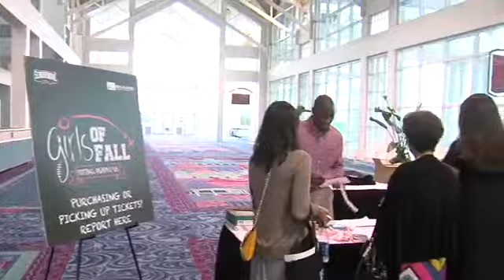Hundreds of ladies attend the Senior Bowl Girls of Fall event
MOBILE,Ala. More than 300 hundred ladies were on hand for the first senior bowl girls of fall event.  The event consisted of different break out sessions. Executive Director Phil Savage discussed x's and o's, a referee discussed the rules of the game, Panini Pete talked about tailgating and there was a fashion show. About a dozen vendors were on hand as well.  Everyone left this event a winner.